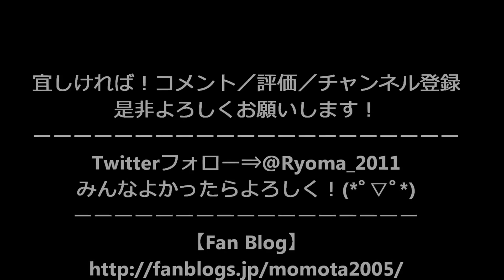第37回しまばらガマダス阿波踊り大会 一中 湧水連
2016年10月16日